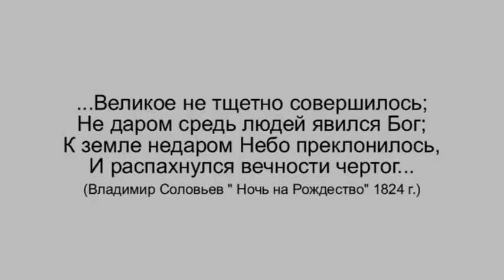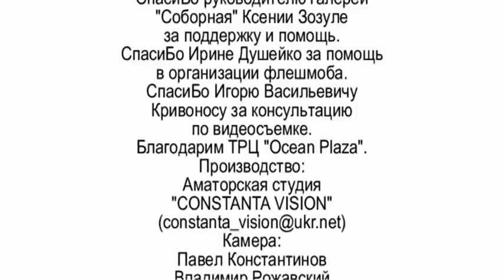Рождественский флешмоб Ocean Plaza Киев 2013